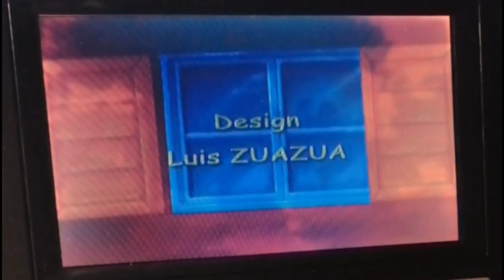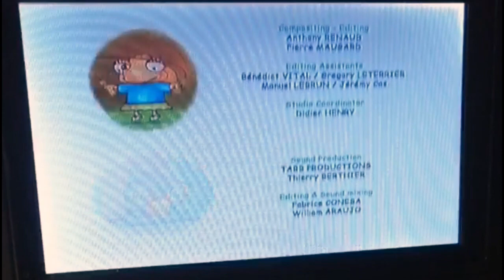(LOST MEDIA) Cosy Corner Episode 23 - Ice Cream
Here's the full episode of Cosy Corner entitled as "Ice Cream...". The French dub of this episode has not been published anywhere in its entirety for 20 years and only frames from books based on the episode have been preserved after the episode, so I decided to record this episode with my phone and publish it. The episode is in Polish and was released on DVD by SDT Film in 2007 only in Poland. Now you can watch it in its entirety.

Ps. Sometimes there may be sound errors in the soundtrack, but the most important thing is that there is a recording. Episode was just lost direct, not completely. I don't have French dub...sad... Anyway, enjoy.